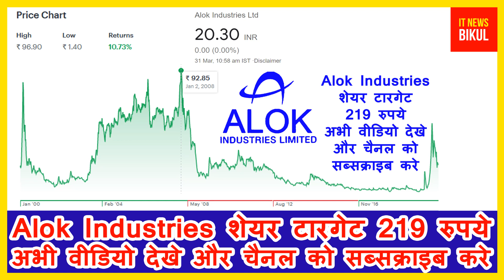Alok Industries Ltd share price Big Breaking Latest News Today | Alok Industries share price target